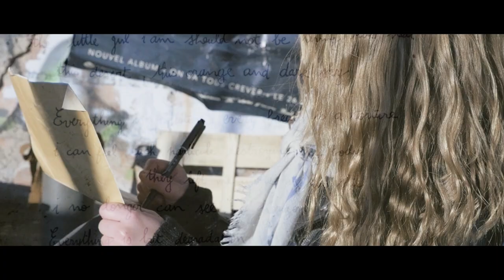H-One - 2069 (OFFICIAL VIDEO)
H-ONE "2069" FROM THE NEW ALBUM "MMLXIX"

Filmed and Edited by JOAKIM COUTOULY
MARIE-CHARLOTTE VOILQUIN as ELLYN
GALLY YOKOSUKA as ELLYN's voice
Record, mixed and mastered by DAVID CASTEL at ANTISTATIC STUDIO (Toulouse, FRANCE).

Music and Lyrics by H-ONE